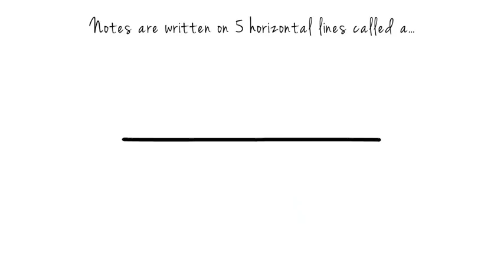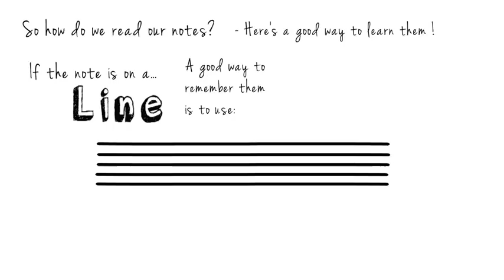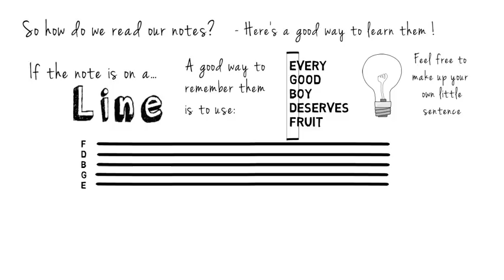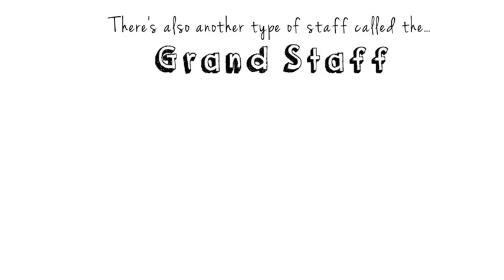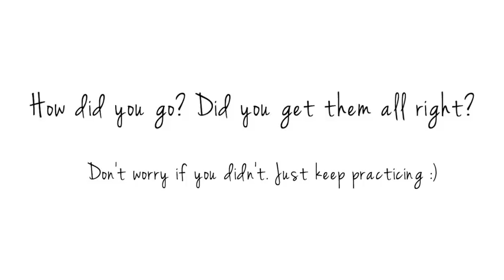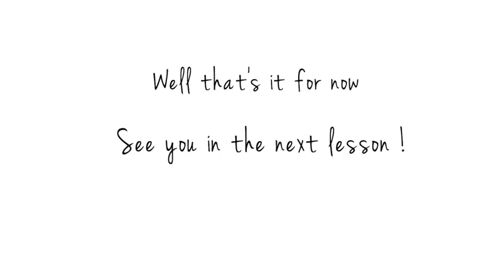Music Theory Lessons - Introduction to Pitch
Introduction to Pitch
From the AMEB Theory Syllabus - Grade 1

Presented to you by the Cantabile School of Music

The Cantabile School of Music offers music lessons in Violin, Piano, Cello, Voice, Guitar and Music Theory in Glen Waverley, Melbourne Australia